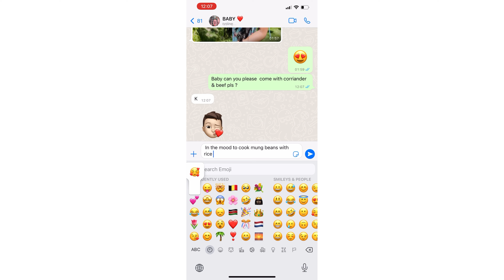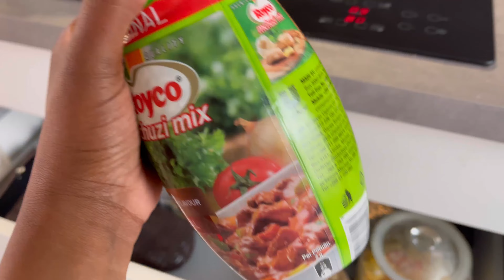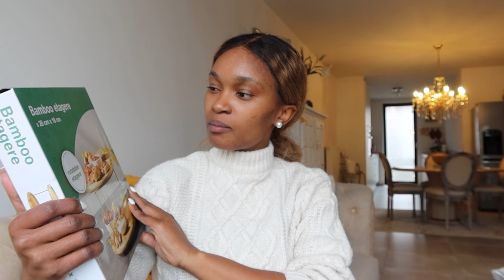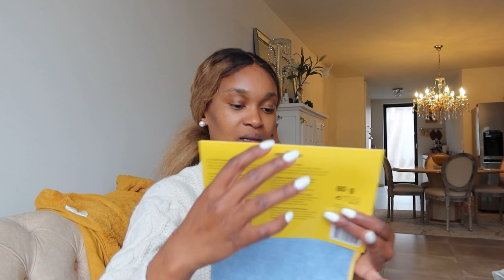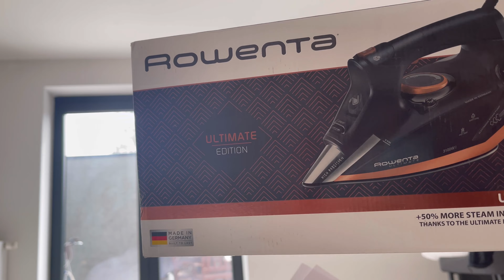spend a few days with us | cooking , new appliances and fun days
Hey love’s,
spend a few days with us ,cooking , new appliances and fun days. I’ll be trying out my Kenyan recipe and I hope that you like it .